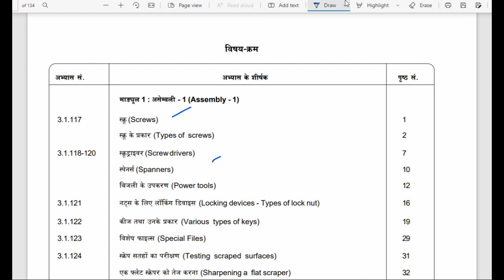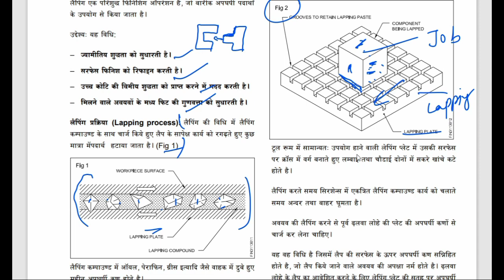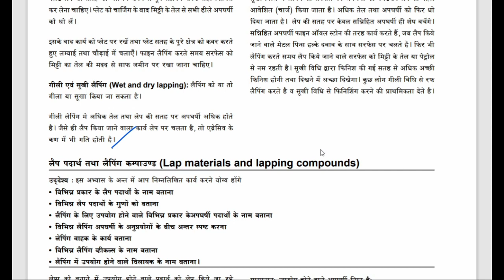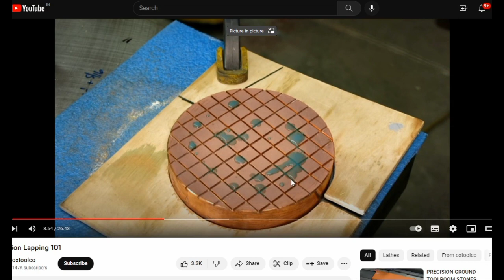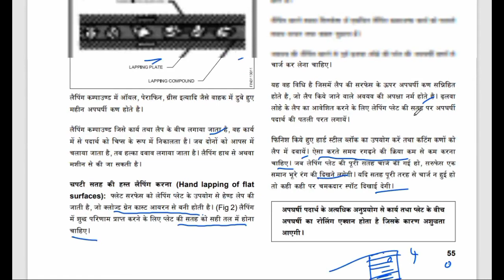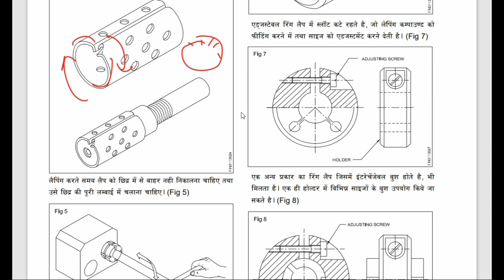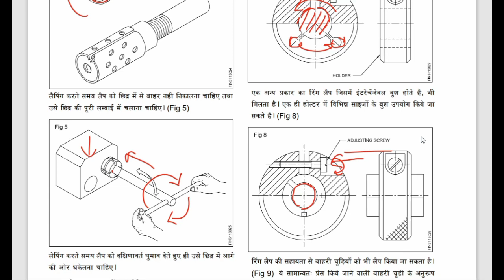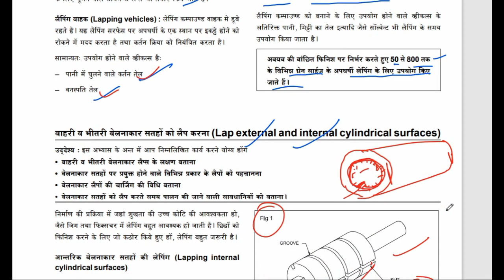NIMI द्वारा सिलेबस Volume(I-II) || फिटर थ्योरी || 2nd Year छात्रों के लिए || Part-09 || Lapping